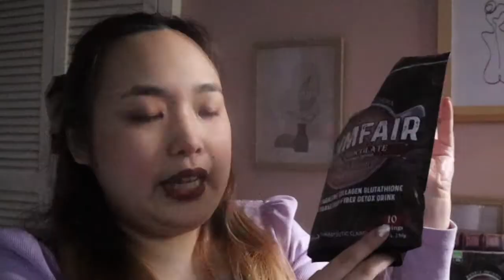Dieting With Chocolate?! Yes Please! (A SLIMFAIR DARK CHOCO DETOX DRINK REVIEW)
Hi Guys! Ever wondered if you can incorporate your favorite dessert while dieting?